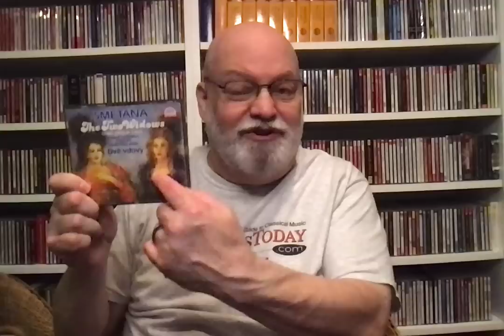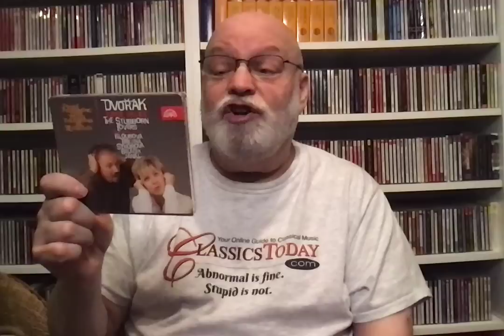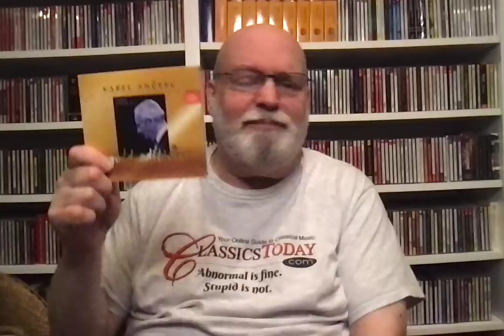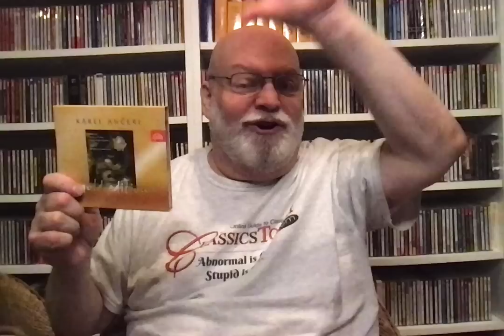Repertoire: 12 Stunning Albums of Non-Standard Repertoire (8) on SUPRAPHON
Here they are: a dozen superlative Supraphon recordings you may want to investigate:

Zelenka: Sub olea pacis et palma virtutis
Reicha: Piano Trios (Guarneri Trio)
Smetana: The Two Widows
Dvořák: The Stubborn Lovers
Suk: Asrael; Ripening; Epilogue (Neumann)
Bloch: Schelomo; Violin Concerto; Suite Hebraïque
Novák: Nikotina; Toman and the Wood Nymph
Foerster: Cyrano de Bergerac; Shakespeare Suite
Mahler: Symphony No. 9 (Ančerl)
Janáček; Foerster; Novák: Violin Sonatas (Suk/Panenka)
Martinu: The Greek Passion
Kabeláč: Mystery of Time; Hamlet Improvisation (+Hanuš) [Ančerl]